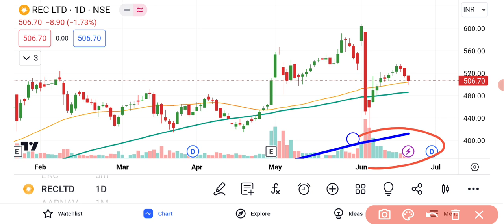REC Ltd Share Latest News | REC Share Analysis | REC Share News Today